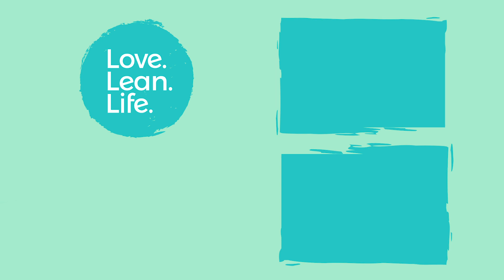5 Things that Make You More Likely to Have Twins!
What exactly makes it more likely that you'll get pregnant with twins?!

There are some interesting studies out there that show certain characteristics run in twin pregnancies. I only had a few of them but one I didn't cover was the hyperovulation gene which I think probably what brought me my twin pregnancy.

Some things I came across:
Your race plays a factor in how like you are to have twins
Your height is a factor in having twins
Dairy consumption can contribute to having twins
plus more...

So lighten up, hey...it could be twins! Hahaha.

Recipes, tips, reviews and healthy lean living research!